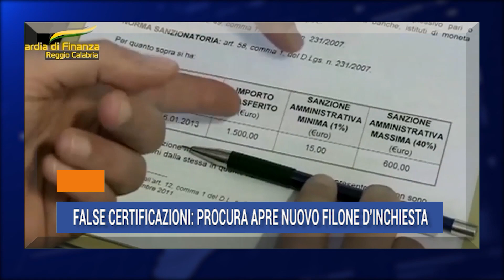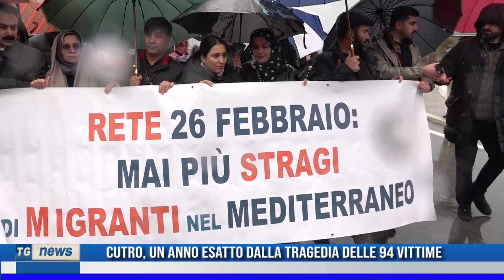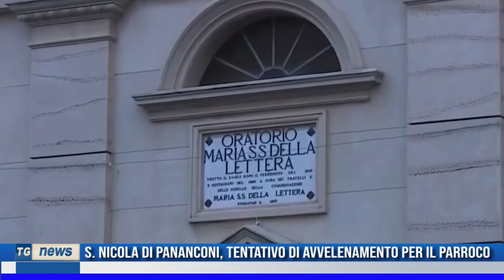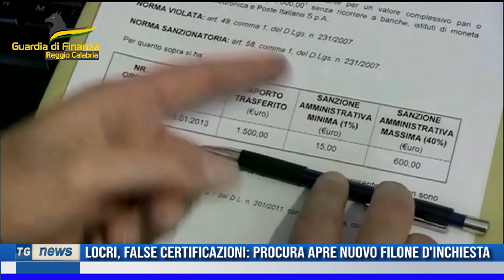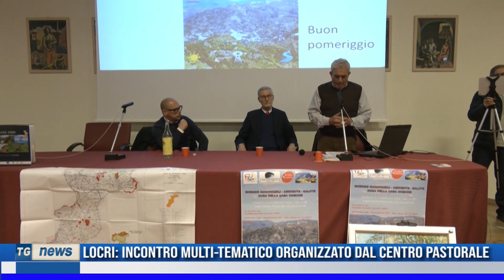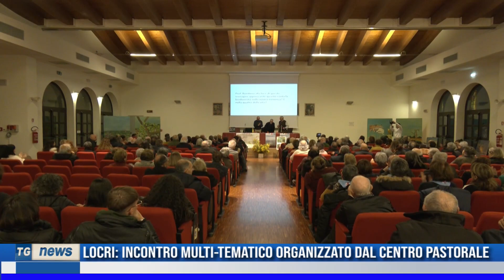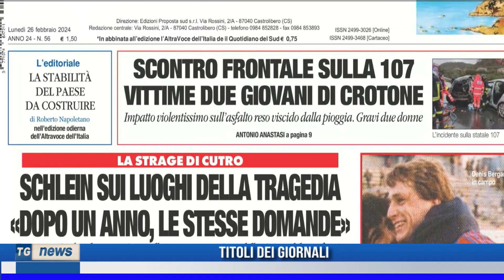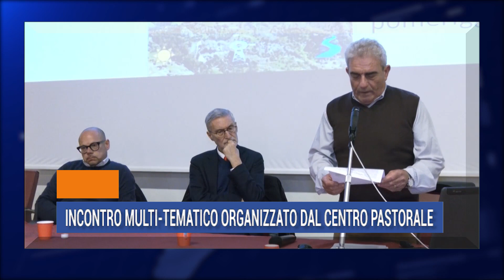TG NEWS DEL 26 FEBBRAIO 2024